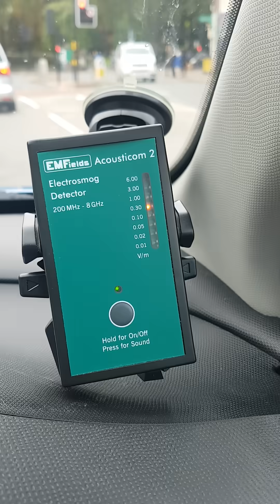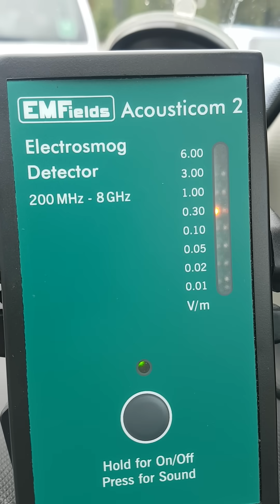Radiation alert fishponds Bristol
This video shows the insane levels of radiation in a very public area in fishponds Bristol...

I urge anyone interested to do your own research and come to your own conclusions it is important to engage in critical thinking.

Then take action by raising awareness
Many thanks and blessings
Cliff x

For Research purposes.

Collected studies.

List of research sites on 5g

5gappeal.eu
Emfscientist.org
Bioinitiative.org
Emfcall.org

Recommended Videos from my subscribers list on my Cliff Moore youtube channel.

The corbet report.
Max Igan... the crowhouse.
David Icke.

5g in five minutes
Dr Erica Mallory Blythe
Athur Firstenberg
Prof Martin pall
Prof Magda Havas
Dr Barry Trower
Dr Devera Davis